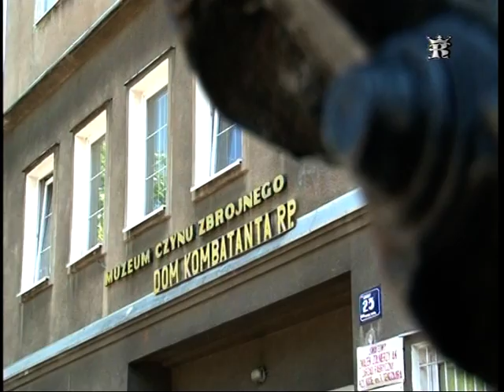Mosty Pomocy 4: Aktywni Niepełnosprawni